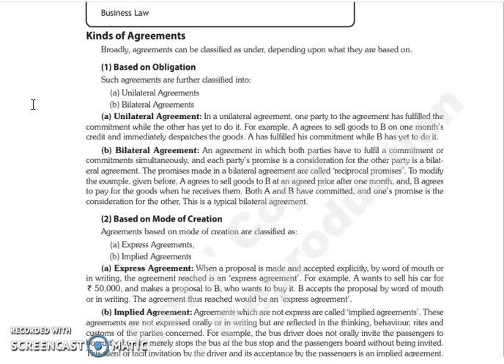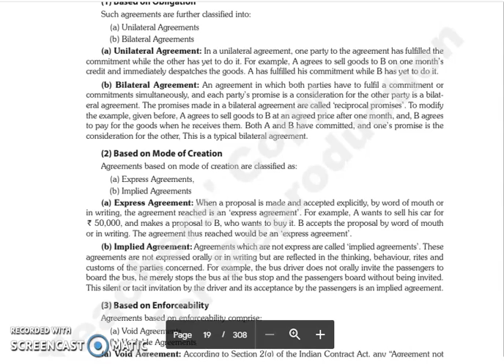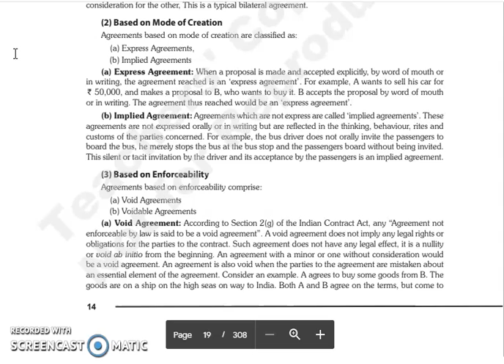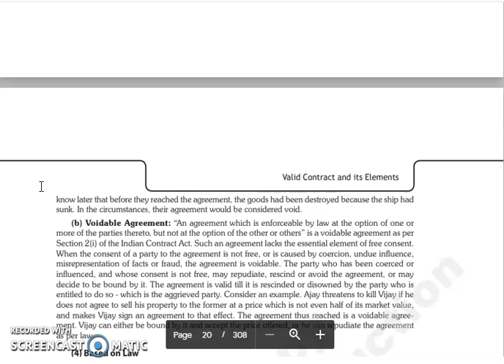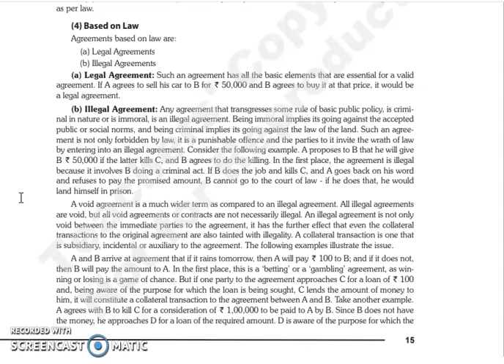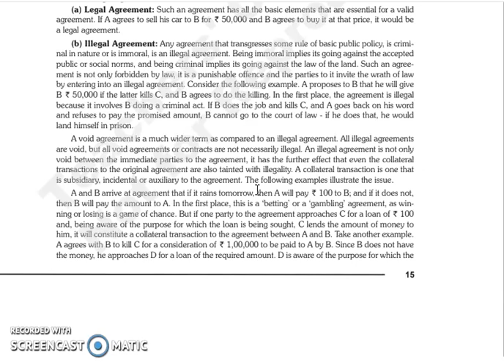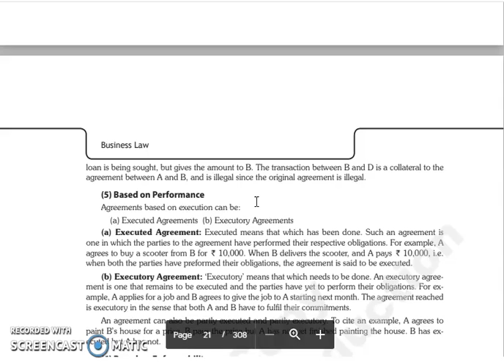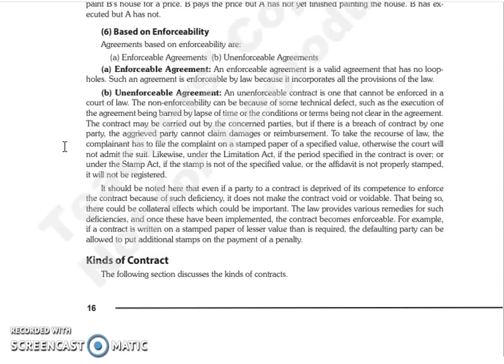B.LAW LECTURE, CHAPTER 3 TYPES OF AGREEMENT.